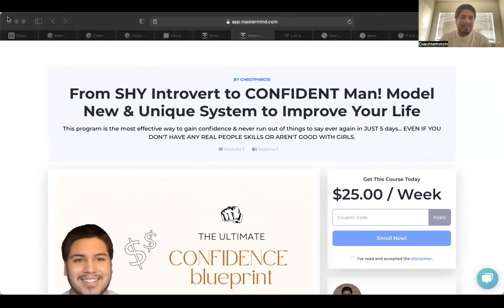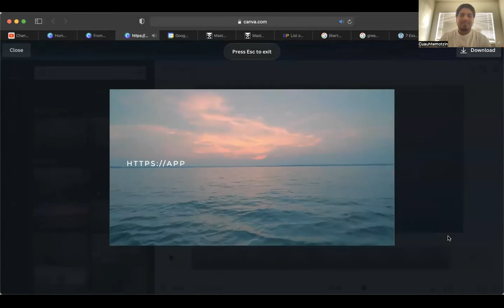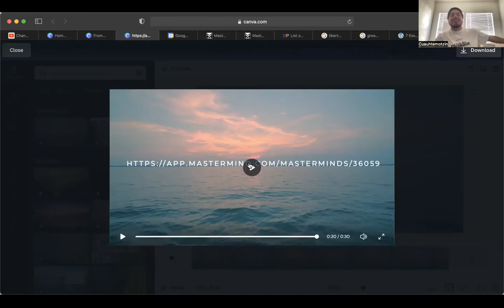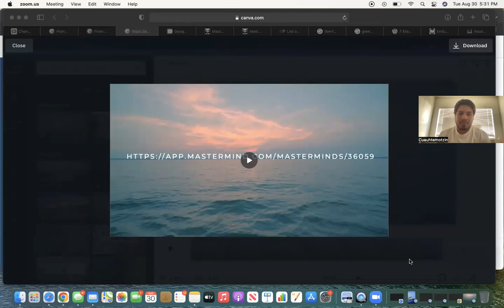Day 02 - LIVE From Unsure to UNSTOPPABLE [REPLAY]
Replay of the 2nd day of the FREE training! Make sure to take notes a get active to see the best results! Be great, mi gente!